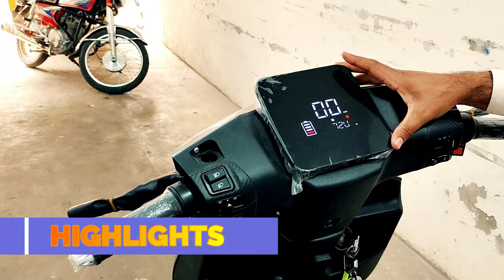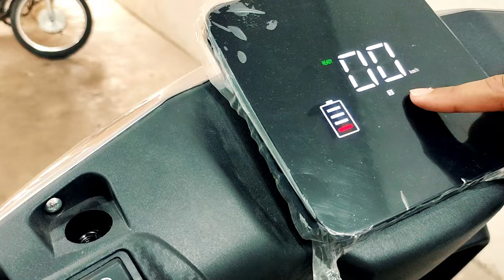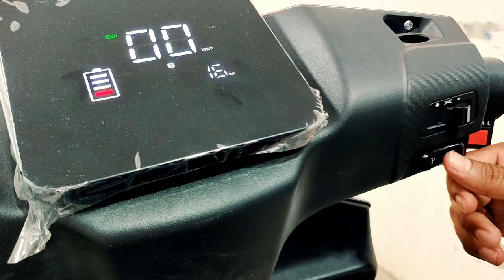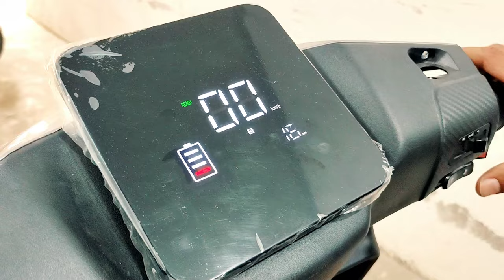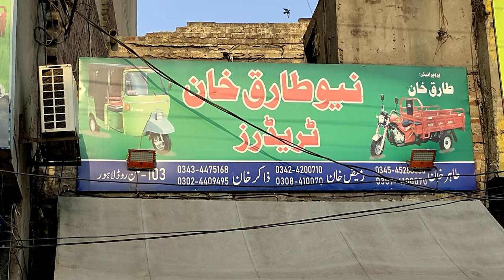EVEON Leopard Electric Scooter launched In Pakistan | Most Advanced Features And Low Price !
Eveon Electric Scooter 2024 model

Note ! Only Whatsapp /No Call / No Message .

The information provided is for general informational purposes only and should not be considered professional or legal advice. Viewers are advised to conduct their own research and seek professional advice before making any purchasing decisions. The reviewer shall not be held responsible for any loss, damage, or injury caused by using or relying on any information provided in this video.
Please note that electric bikes' performance, specifications, and features may vary, and the experiences shared in this video are specific to the reviewer's encounters. Results may differ based on individual circumstances and usage.
By watching this video, viewers acknowledge and agree that the reviewer and their channel shall not be held liable for any claims, losses, or damages, including but not limited to direct, indirect, incidental, or consequential damages arising out of or in connection with the use of this video or the information provided.